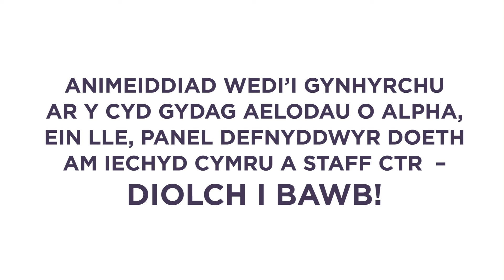What Is Routine Data? (Welsh)